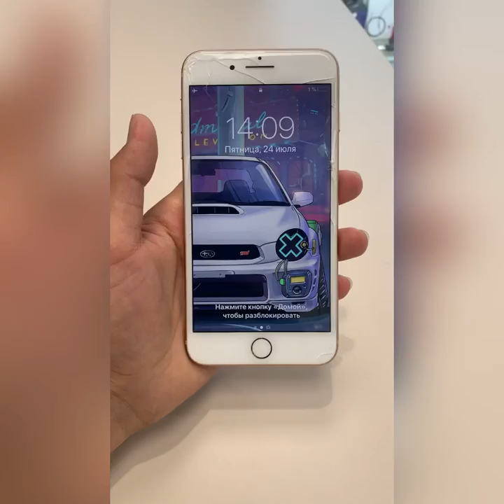iPhone 8 Plus.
Replacement Before the Butt.